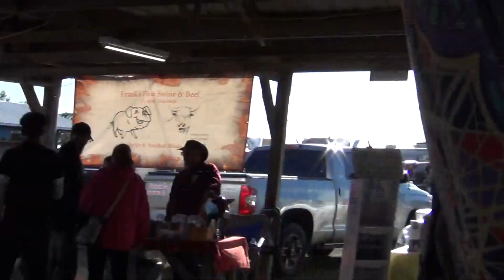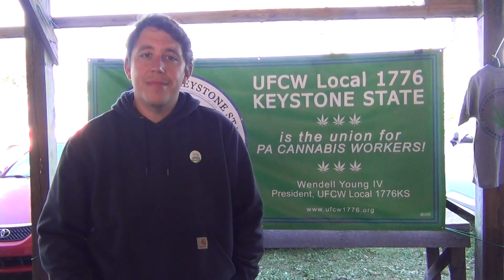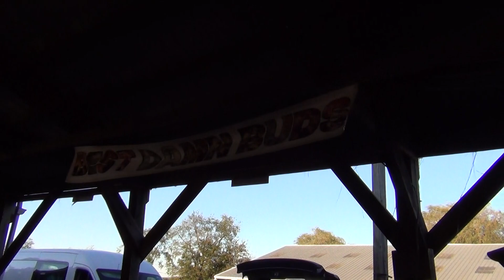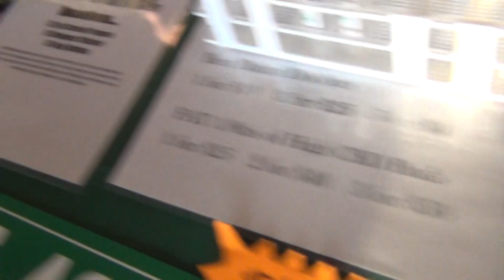1st Pennsylvania Cannabis Festival Kutzotwn Pa October 4 5 2019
This is the short video I took of 1st Annual Pennsylvania Cannabis Festival - All Organic CBD Oil & All Organic Medical Marijuana

Speakers - Medical Panel
Abbe Ferber Kruger
Justice Grown Pennsylvania
Theresa Nightingale
Cresco Yeltrah
Luke Shultz
MMJ Advisory Board
Eric Miller
Vireo Health of Pennsylvania
Felicia Greenfield-Blau
Reboot Integrative Wellness Center
Speakers - Adult Use Panel
Senator Daylin Leach
PA State Senate
Patrick Nightingale
Cannabis Legal Solutions
Chris Visco
TerraVida VOWD
Derek Rosenzweig
Philly NORML

Altheas Imaginarium
Its started with a box of rocks on dead tour, 2 years on a bus, a guinea pig named Lucy, and a Group of awesome friends. Mix it all together and you get Altheas Imaginarium!

Dr. Brown's CBD
We created Dr. Brown CBD to be an alternative to Big Pharma. The United States faces an unprecedented issue, addiction. This epidemic has been fueled by greedy CEO’s who put profit over people’s health and well-being.

Justice Grown
We are a full service, licensed medical marijuana dispensary serving the patients of Northeast Pennsylvania.

TerraVidaVOWD

Remo Nutrients

Mom N Pop CBD Shop

Stoned Like Willy

V Puf

Keystone Cannabis Coalition

Lehigh Valley NORML

Pittsburgh NORML

Cannabis Legal Solutions

NY Harvest Festival

Paul Walker Law Offices

Humbled Healing Co.

Columbia Care

Ilera Healthcare

TAYPAC Photography

NEPA Scene

Dispense Magazine

Gemini Natural Images
Fall Marketplace Map